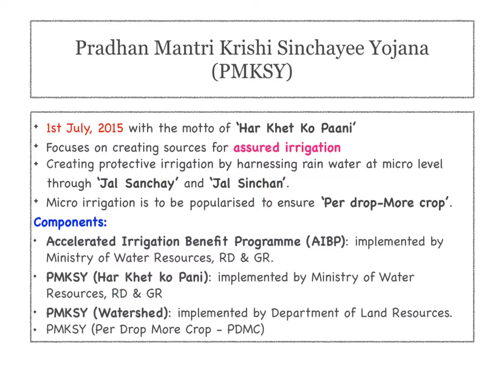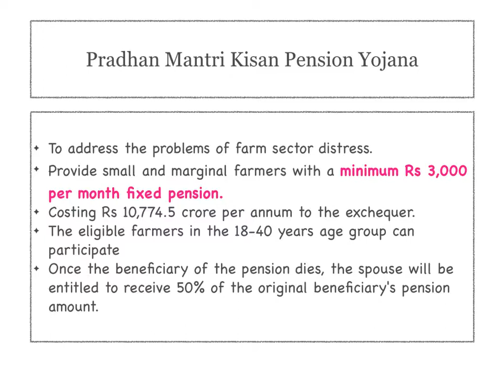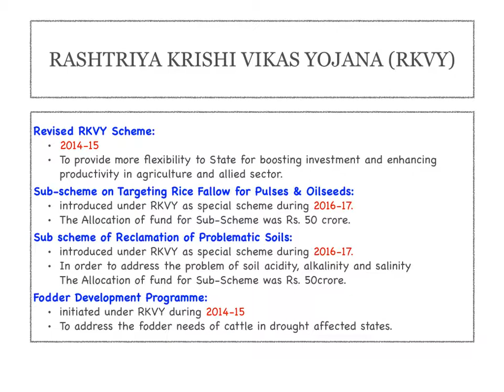AGRICULTURAL YOJANAS - 2019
AGRICULTURAL SCHEMES - 2019